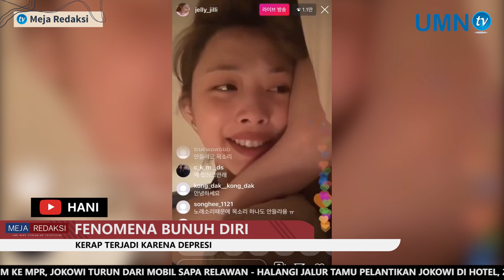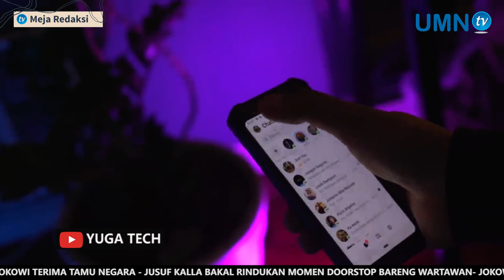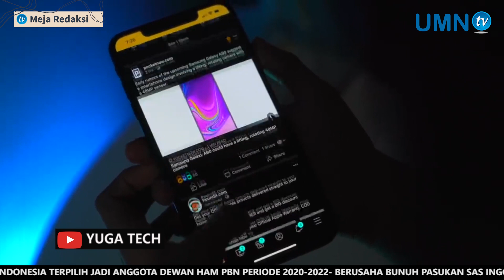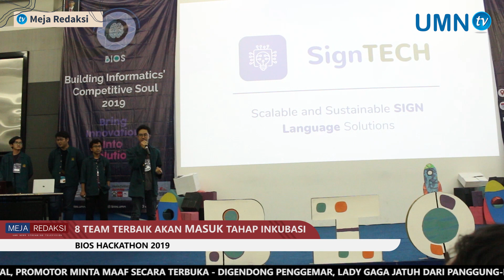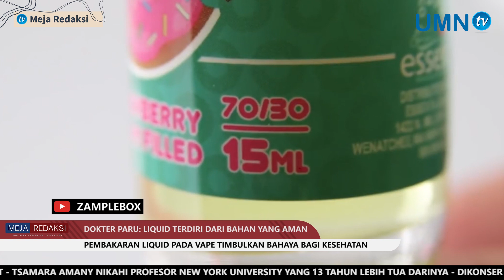Meja Redaksi (S.2 - EPISODE 5) - TANGANI DEPRESI, BUNUH DIRI BUKAN PILIHAN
Bunuh diri merupakan masalah yang dianggap serius dan bisa memengaruhi siapa saja tanpa mengenal usia. Keinginan bunuh diri datang dari depresi berat yang tak tertangani, sehingga mereka merasa putus asa dan kehilangan semangat hidup. Penting untuk menangani depresi agar ide dan keinginan, hingga percobaan bunuh diri dapat dicegah. Selengkapnya di Meja Redaksi!

Official Line:
(@) umntv